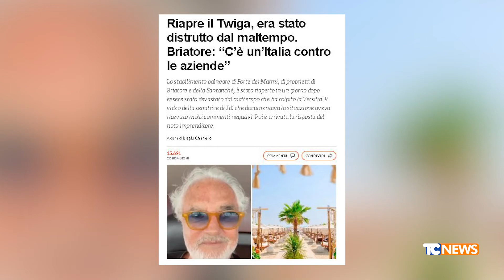Cr, Michel Marchi Sindaco di Gerre replica a Briatore: "non siamo tutti uguali davanti al Fisco"